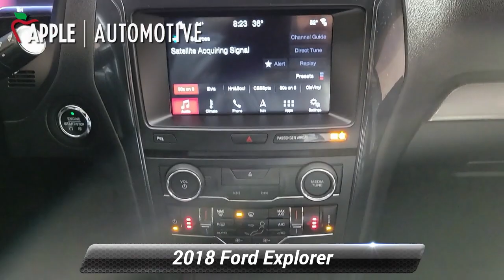Used 2018 Ford Explorer XLT, York, PA 239339P